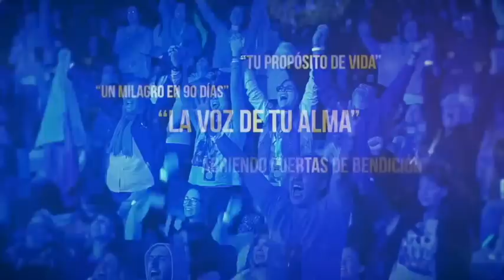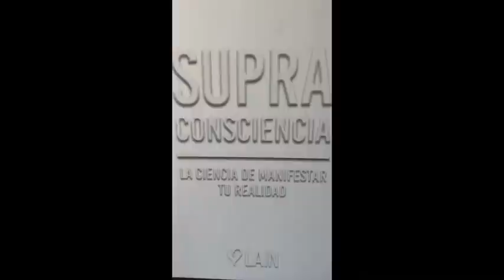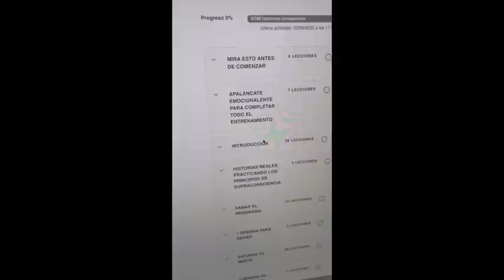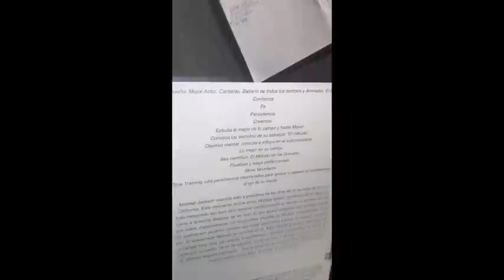🔴 SI NO QUIERES ABRIR LOS OJOS! 🔴NO VEAS ESTE VIDEO🔴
TE AMO.

LAIN.

¡NUEVO!